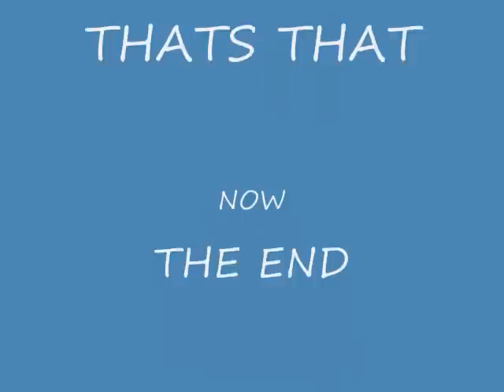TD.wmv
football pics of my high school career